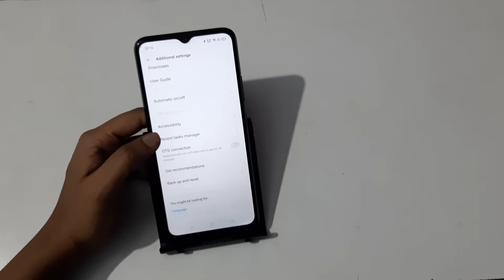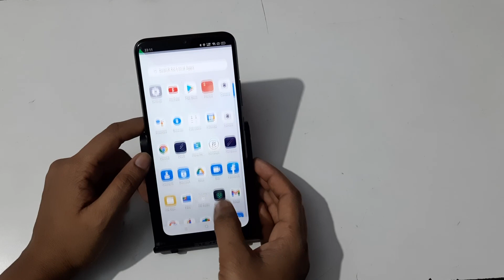How to change date and time in realme C20 mobile , date and time change kaise karen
How to change date and time in realme mobile , date and time change kaise karen
how to change date and time in realme c3
how to change date and time in realme narzo 20
how to change date and time in realme c11
how to change date and time in realme 5i
how to change date and time in realme narzo 10
how to change date and time in realme 3 pro
how to change date and time in realme 7
how to change time and date in realme 5
how to change date and time in realme phone